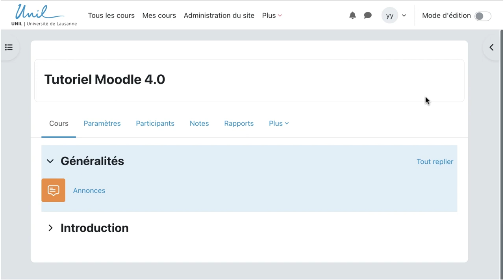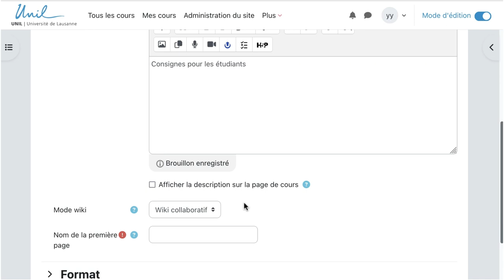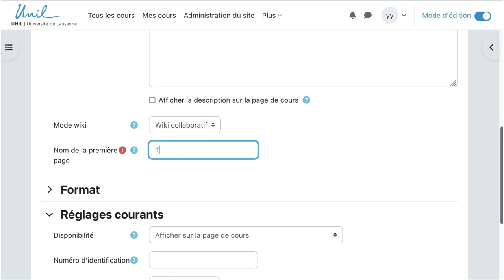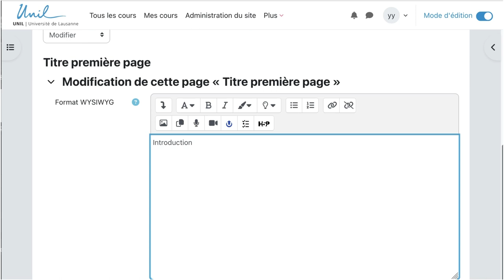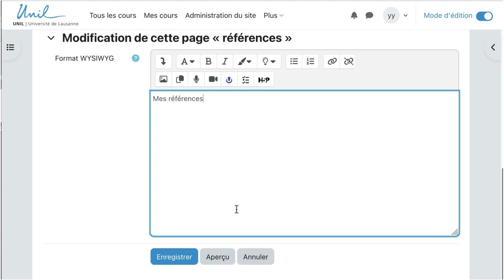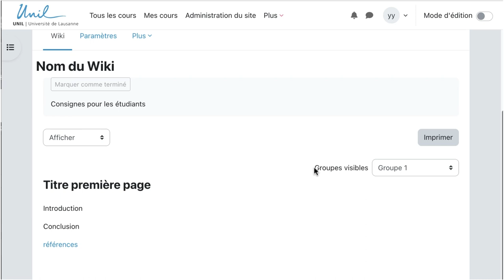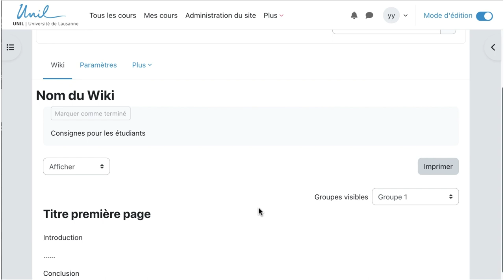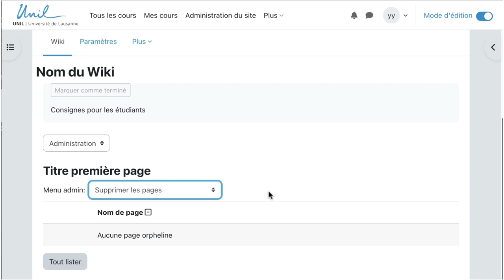Moodle 4 : Le wiki sur Moodle